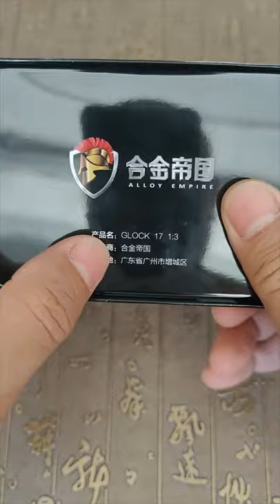Alloy Empire Glock 17 1/3 Scale Tiny Mini Automatic Gun Shell Eject 🔫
Alloy Empire Glock 17 1:3 Scale

The new mini model gun series are definite outstanding pieces for your collection and showing to friends. Cracks a smile when you get your hands on them, fully metal, attention to details, removable magazines, dummy shells that actually fit into the magazine, slides , hammer and trigger that actually moves.

This miniature model gun is a close replicate of the legendary and longest in the production gun ever, the Glock 17, as seen Saving Private Ryan, Letters from Iwo Jima, The Pacific, this model gun features movable slide, trigger and hammer, removable magazine and dummy shells that will fit into the magazine.

Features:
- Accurately detailed
- Replicated true to scale
- Highly displayable and collectible
- Multiple realistic functional parts
- Detachable Magazine
- Pullable Trigger
- Realistic Bolt Action